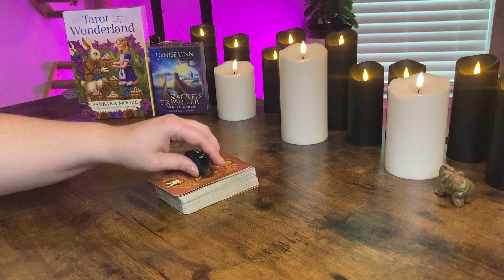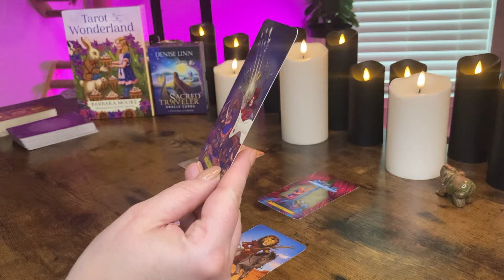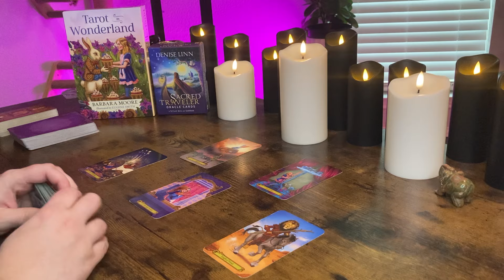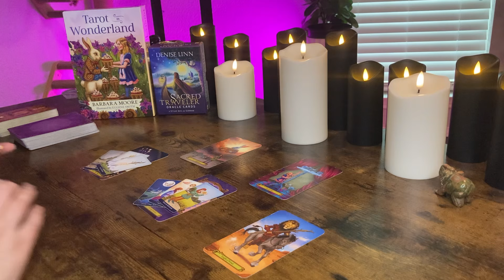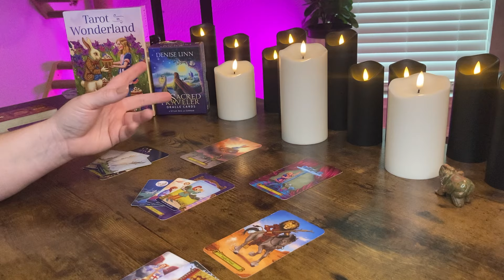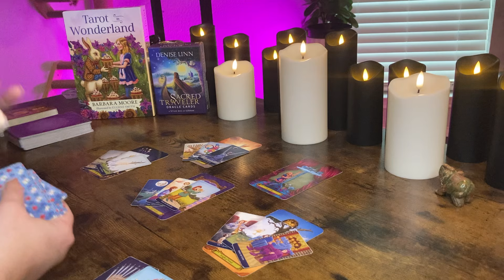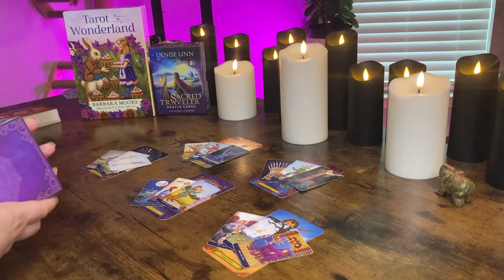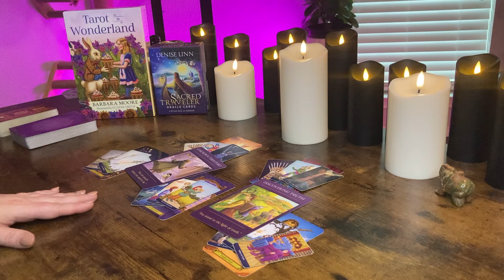SCORPIO - So Close To Success You Can Feel It | May 6 - 12 Tarot